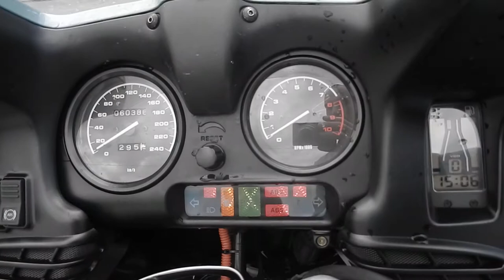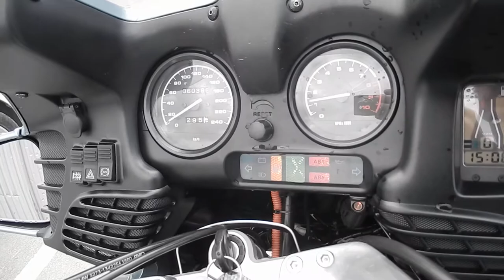No. B7723 BMW R1100RT